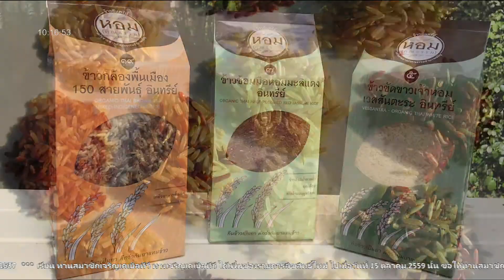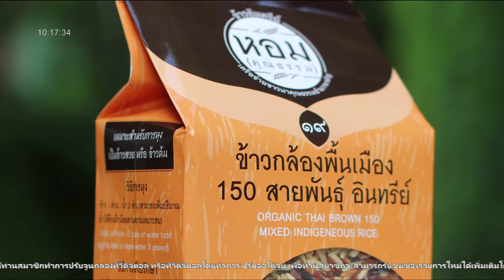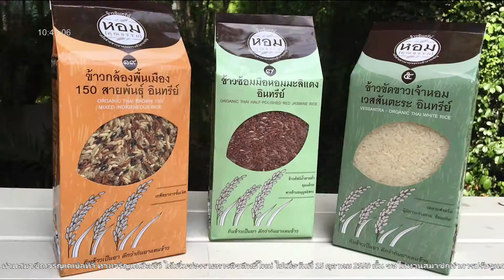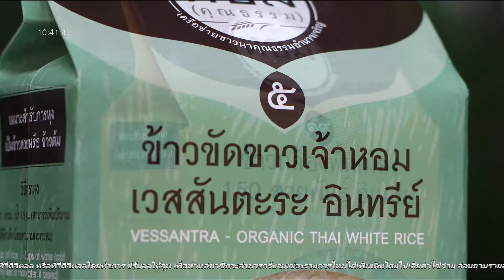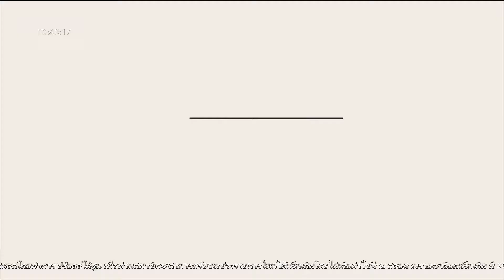เช็คดวง08 11 59